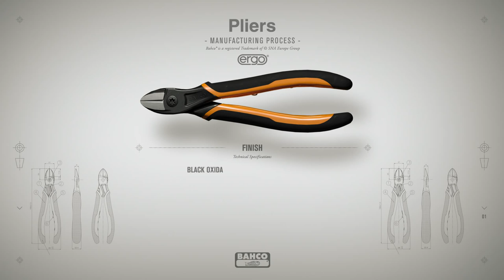Bahco pliers manufacturing process